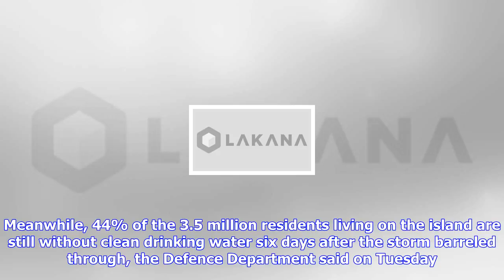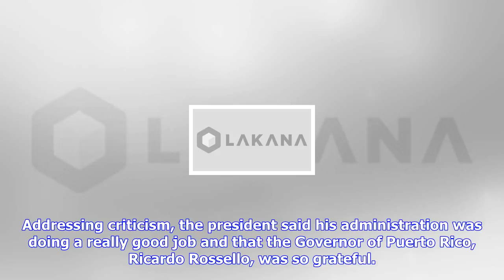Breaking News | Trump defends puerto rico response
Trump defends puerto rico response

Media playback is unsupported on your device Media captionWhy Hurricane Maria hit Puerto Rico so har...